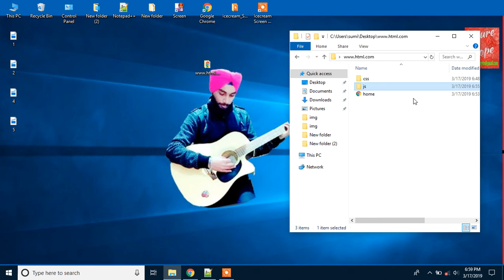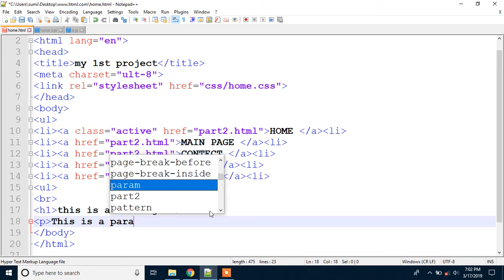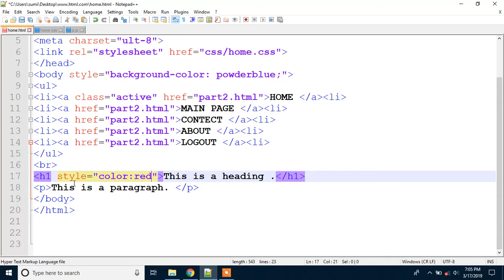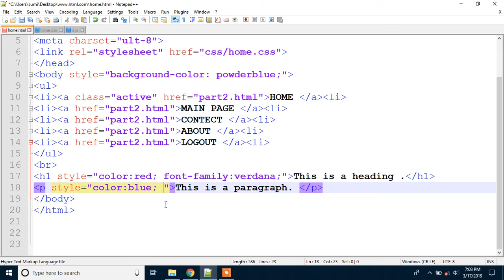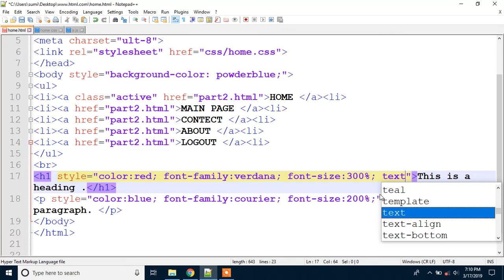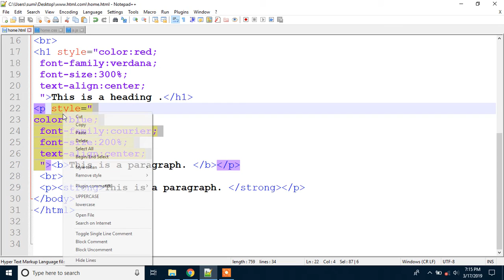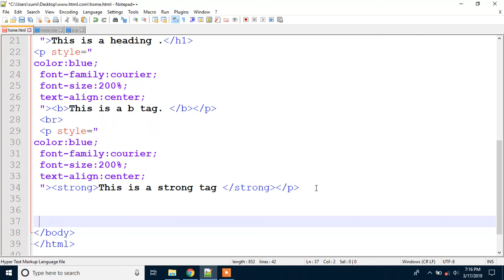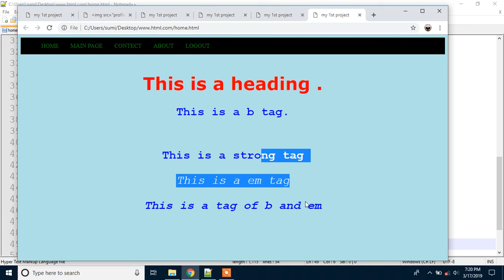22 December 2020(2)